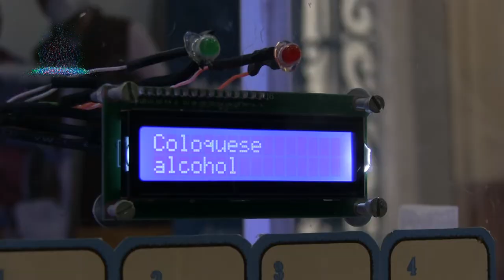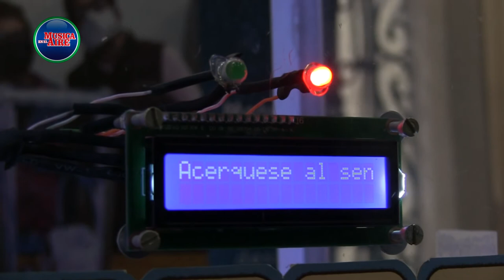Alumnos de UTU Rosario construyen Dispensador Autómata de Alcohol en Gel y toma de temperatura